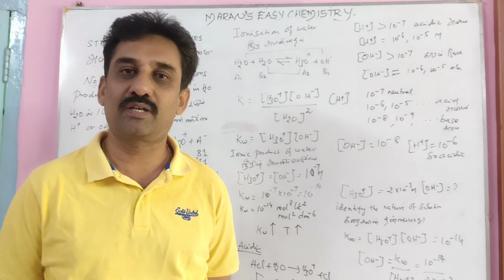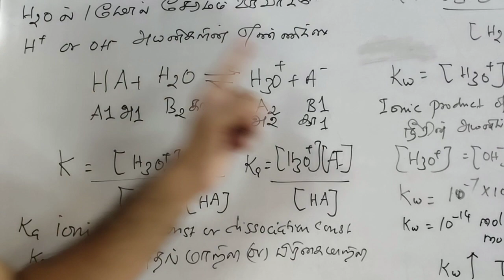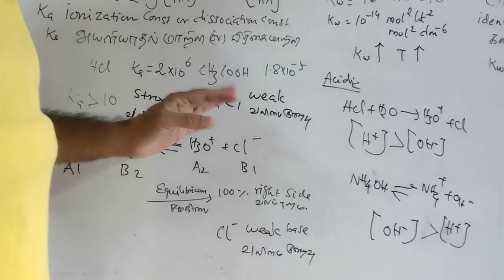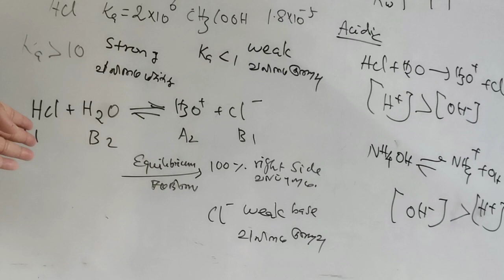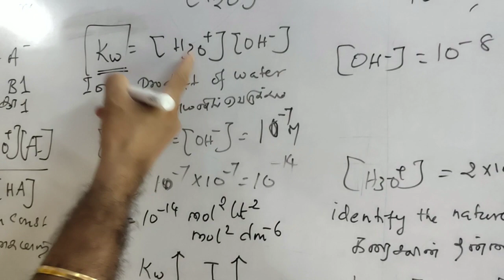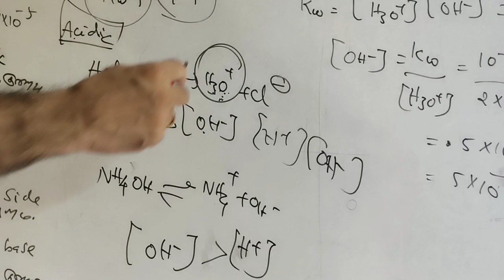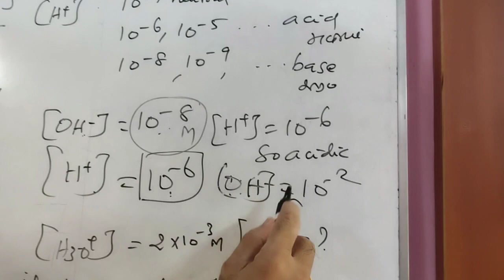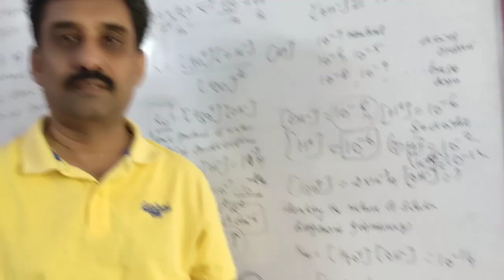12 TH CHEMISTRY/ STRENGTH OF ACIDS AND BASES/ அமிலம். காரங்களின் வலிமைகள்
PHYSICAL CHEMISTRY/IONIC EQUILIBRIUM/ அயனிச்‌சமநிலை
Elamaran S